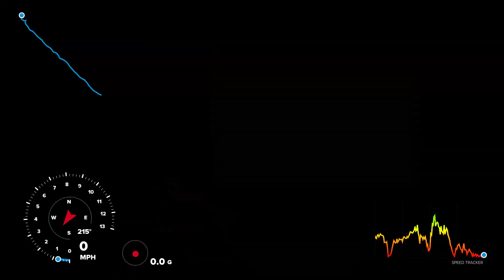Upper Pigeon Vikings Spring Clinic 2019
Double Reactionary Rapid